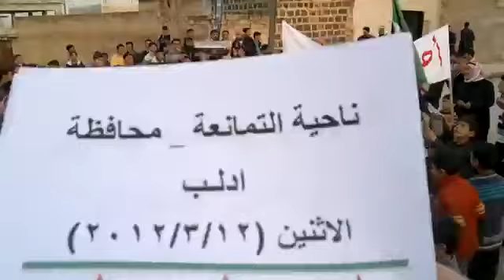12 2 Al Tamane'a Idlib أوغاريت التمانعة ادلب , مظاهرة نصرة لحمص وادلب و تنديدا بالمجازر